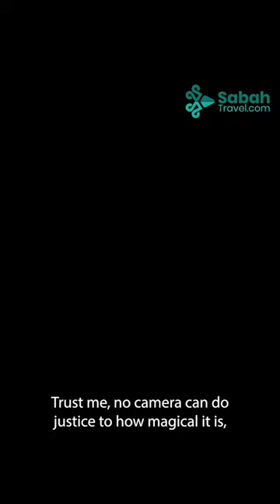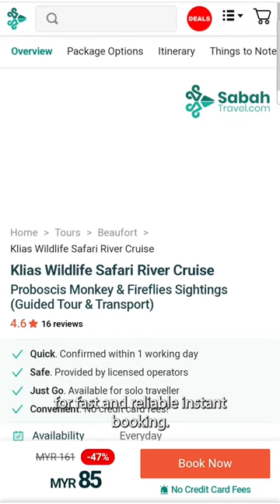Klias Wildlife Safari River Cruise (Proboscis Monkey & Fireflies Sightings)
Follow Sabah Travel to cruise through the pristine Klias wetland and witness the beauty of endemic wildlife, especially the Proboscis Monkeys and fireflies!

Ready to book? Click here!